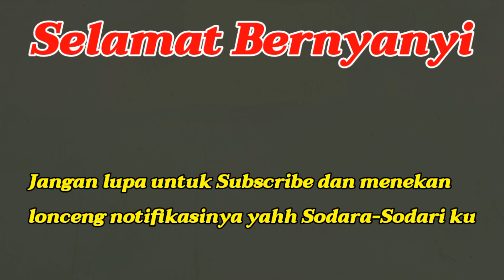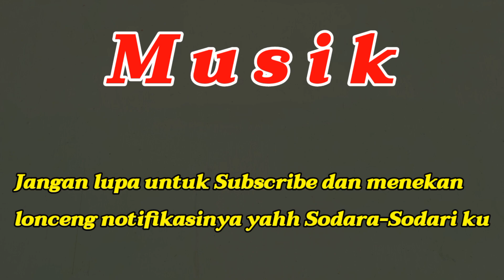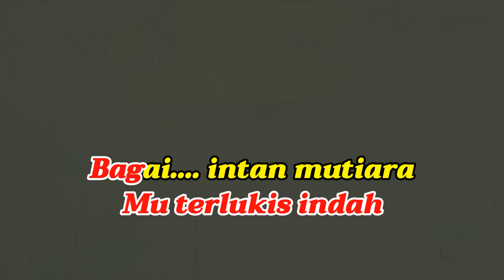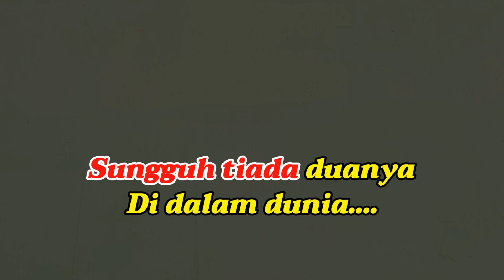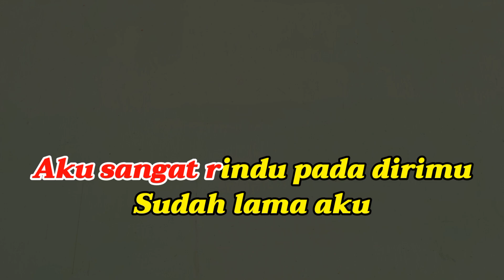Rena-Rena-Karaoke-Nada Pria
Karaoke: Rena-Rena, Boy Shandy
Cipt: Latief Khan
Nada Pria Cis=Do

Lirik

Rena rena rena ku sayang padamu
Rena rena rena ku cinta padamu
Aku sangat rindu pada dirimu
Sudah lama aku tiada bertemu rena
Hanya satu dalam hati cinta kasihku padamu
Sungguh tiada duanya di dalam dunia
Namamu terlukis indah bagai intan mutiara
Memancarkan cahaya cahaya asmara